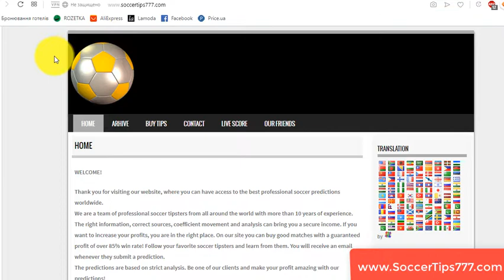3 okt 18:55. Besiktas vs Wolverhampton. UEFA Europa League. Football Prediction Site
Soccer. UEFA Europa League. 3 okt 18:55
Besiktas v Wolverhampton